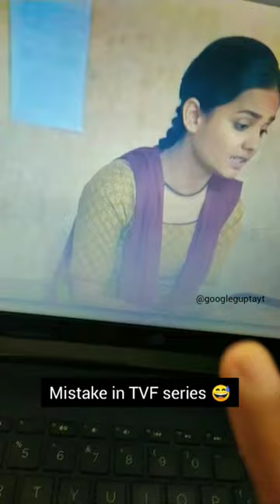Sandeep bhaiya TVF MISTAKE 😱